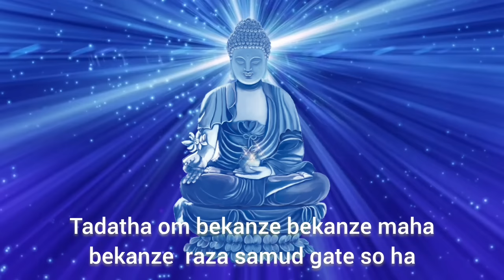🍀 Chú Dược Sư nhẹ nhàng thanh thoát hóa giải nghiệp chướng, bệnh tật, sống thiện | medicine mantra ❤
+ Tùy hỷ donate (ủng hộ) qua tài khoản VND (trong nước):
- Ngân hàng Vietcombank (VCB) - Chủ tài khoản: TRAN THANH TUNG - Số tài khoản: 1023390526

👉PHẬT PHÁP PHI LỢI NHUẬN là kênh chuyên về:
+ GIẢNG KINH CỦA CÁC VỊ CAO TĂNG
+ BÀI GIẢNG PHẬT PHÁP CỦA CÁC VỊ CAO TĂNG
+ VIDEO VỀ THẦN CHÚ
+ KINH PHẬT
+ CHUYỆN TÂM LINH
🙏❤Hãy chia sẽ video đến với mọi người "CÔNG ĐỨC THẬT VÔ LƯỢNG"

Phật pháp không có BẢN QUYỀN. Mọi sự sao chép từ Kênh Phật Pháp Phi Lợi Nhuận đều không cần xin phép. Hoan nghênh phổ biến, công đức vô lượng.

🍁🍁🍁PHẬT PHÁP PHI LỢI NHUẬN

 - XIN HỒI HƯỚNG CÔNG ĐỨC NÀY ĐẾN KHẮP PHÁP GIỚI CHÚNG SANH - SỚM THÀNH PHẬT ĐẠO - THẾ GIAN BỚT ĐI ĐAU KHỔ - HỒI HƯỚNG CHO CỮU HUYỀN THẤT TỔ, SIÊU SANH GIẢI THOÁT, HỒI HƯỚNG CHO THÂN MẪU (NGUYỄN THỊ NGỌC VÂN PHÁP DANH TÂM TƯỜNG SIÊU SANH GIẢI THOÁT), HỒI HƯỚNG CHO TẤT CẢ MỌI NGƯỜI THÂN TRONG ĐỀU ĐƯỢC AN LẠC - ĐƯỢC ƠN TRÊN DẪN DẮT TU HÀNH THEO PHẬT ĐẠO - NGUYỆN MỘT ĐỜI NÀY CON NHẤT SANH CỰC LẠC QUỐC TU HÀNH ĐẠT ĐƯỢC ĐẠO TRỞ LẠI TA BÀ CỨU ĐỘ CHÚNG SANH ! NAM MÔ A DI ĐÀ PHẬT !